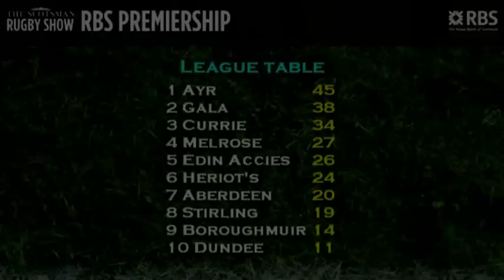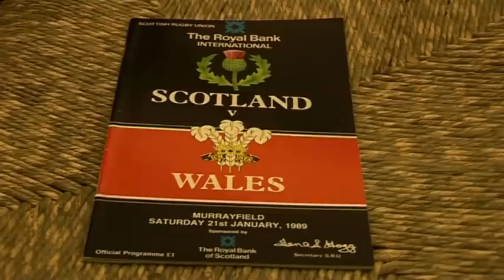SCOTSMAN RUGBY SHOW - EDITION 8 - 7.11.12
David Ferguson presents the latest edition of the Scotsman Rugby Show, which is now fortnightly. In the programme there's a preview of Scotland's match against the World Champions New Zealand with chat from new Scotland captain Kelly Brown and Alasdair Strokosch. We hear from All Blacks' Assistant Coach Ian Foster and former New Zealand player and coach, Wayne Smith.

Our 5 Quick Questions are answered by Scottish Rugby great Kenny Milne, there's action from the Club Rugby scene in Scotland, and comments from Gregor Townsend and Neil Back about Glasgow Warriors' and Edinburgh's recent games.